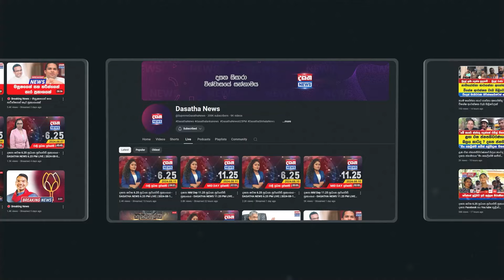ජනපති ජාතික තරුණ සමුළුවේදී අනුරගේ ප්‍රතිපත්ති ප්‍රකාශය එක දිගට කියවයි